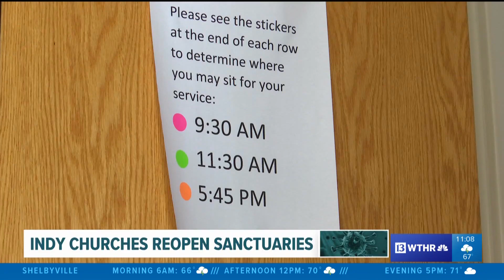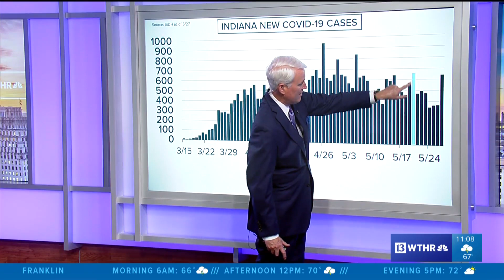Latest on COVID-19